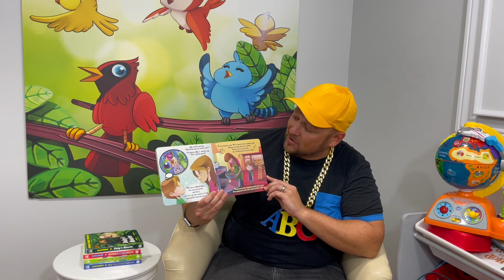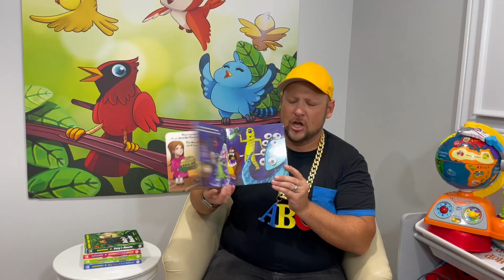Lexy The Rap Dad - How To Bake A Monster Cake - Read-A-Long - Friendly Fables Story Time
This fun book is a Friendly Fables best seller! If you have a little person that loves monsters and is into baking or cooking, this is a great book for you! Recommended for children ages 8 and under.

Friendly Fables TV is all about educating kids and getting them excited about reading with our 'Rap-A-Long' books, songs and videos.

We’re going to bake a monster cake. Boogers and bugs will make it great. Hurry up we can’t be late, for a birthday bash monster date!

Peter loves to bake, but who is he making that crazy cake for? Come on a fun adventure as Peter and his Mom bake the perfect cake for a special friend!